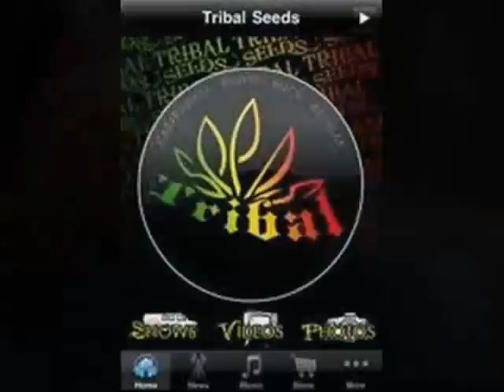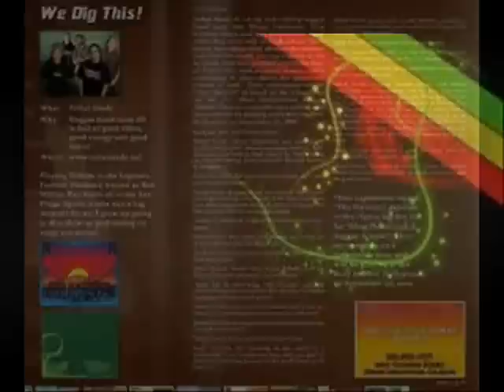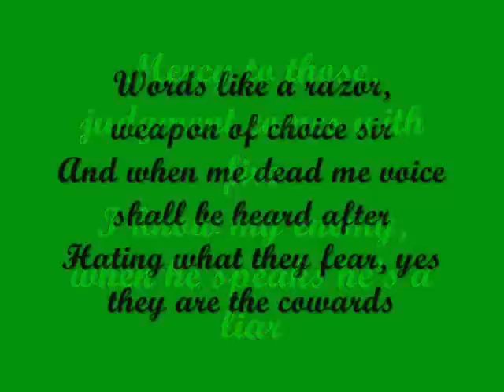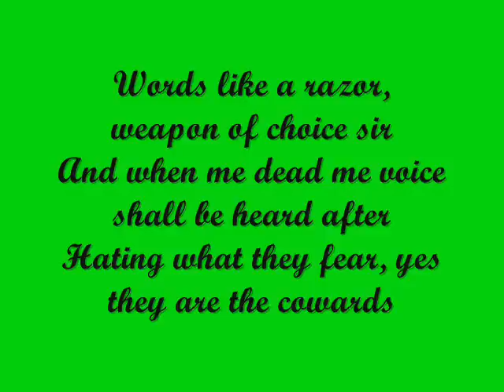Tribal Seeds - Warning Ft.Sonny Sandoval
One of my favorite Reggae songs EVER!!!

This is your warn, warning
Come again in a rugged style
Born in babylon but raised by Jah
Modern school system inferior
In the east, come hail lion conqueror
Give I the teachings of the scripture
Media brainwash center
Spreading lies and spreading war rumors
Propaganda, me beg for more truth sir
Give me no words of an impostor
No you can't run from truth sir
Give me the words of Lion of Judah
Cunning is the tongue of a false preacher
Down pressing the youth for sensimilla
Focus them attention on little matter
Pressure everything to accept system
Sodom and Gomorrah is the USA's warning
When Tafari looked down he saw not one good man of them
Tragedy and calamity believe is upon us
Armageddon shall show her face on all us
In the east straight to the west
Fire couldn't stop ras from spread this message
In the north down to the south
Ice couldn't freeze the waves of this sound, come down.

Born in babylon but raise by Jah
Iman a watchman of the savior
Come down with a crash like lightning thunder
Almighty I, blessed Yeshua
Rest my head, Jah will smash the curse we under
And I will sing while the world wonder
Come down... come down Lord... Come down...
Rise up and judge the world politician, the botty boy system, the governments decision and the one world religion.
The human condition, hollywood's rendition
The holy definition and the evil that we live in and break the soul of the man that I have been
The freedom of sin is the song of redemption
It's all I have so I won't give in
If anyone no love Jah then the curse be on him
Come now... come now Lord... come now...

Warning, open your ears to a new sound coming

Heed to the wonders and the signs, Jah's returning.
Test my heart and mind! God is my defense!
Judge me o' Jah according to my righteousness

Jah is not the kind to strike without warning.
Only to those who are foolishly ignoring

The wisdom and the knowledge of his word given to me.
Has been written on my heart so I will not be deceived!

So feed me no bs of an imposter
They are the ones who shall reap disaster

Mercy to those, judgment comes with fire
I know my enemy, when he speaks he's a liar

Words like a razor, weapon of choice sir
And when me dead me voice shall be heard after
Hating what they fear, yes they are the cowards

O' Jah has spoken up against this place
That he will cut it off and nothing living shall remain.
Throw away your scrolls when Jeremiah calls

All you shall witness when babylon fall